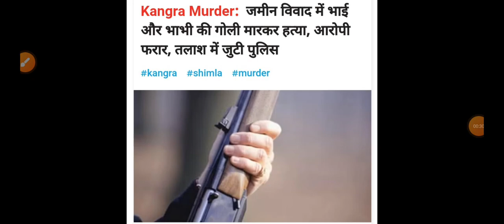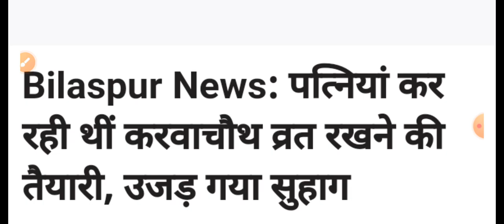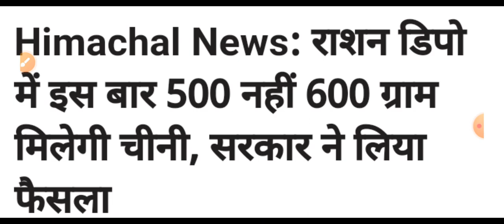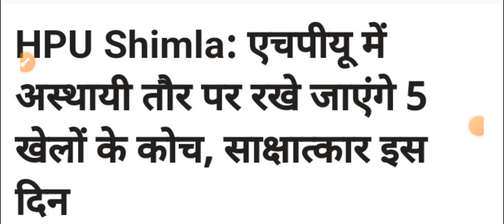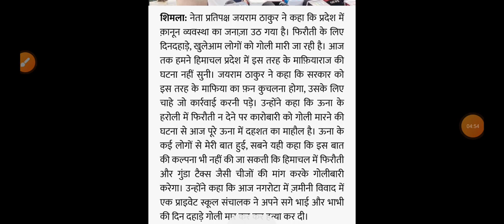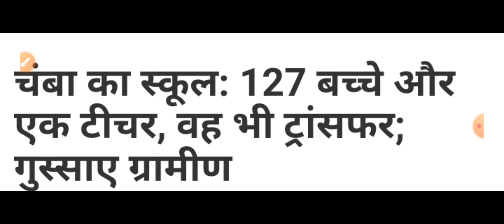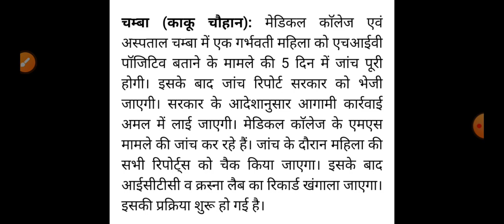हिमाचल,शाम 5 बजे की TOP 10 ताजा खबरें,Himachal Pradesh Breaking News